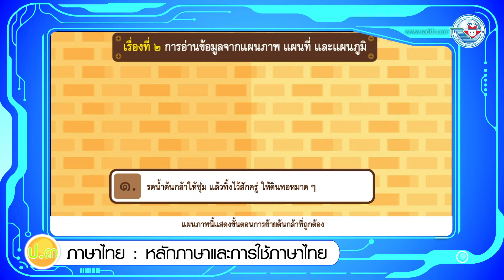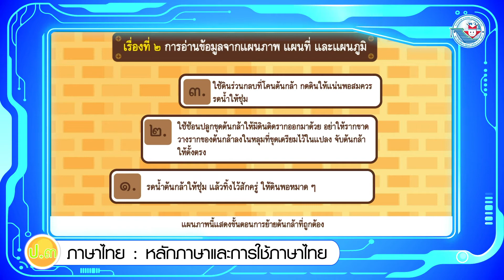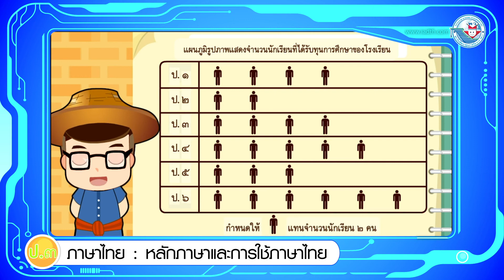หลักภาษา ป.3 หน่วยการเรียนรู้ที่ 19 การอ่าน เรื่องที่ 2 การอ่านข้อมูลจากแผนภาพ แผนที่ และแผนภูมิ